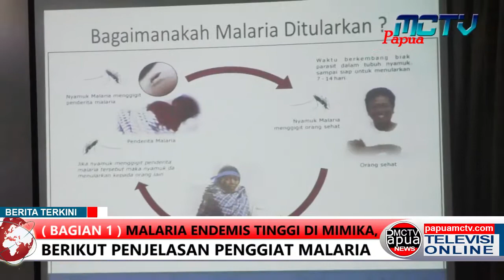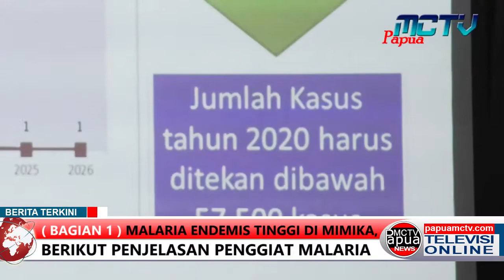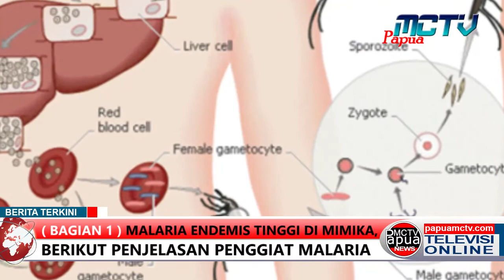BAGIAN 1 MALARIA ENDEMIS TINGGI DI MIMIKA, BERIKUT PENJELASAN PENGGIAT MALARIA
Malaria Menjadi Penyakit Menular Endemis Tinggi Di Papua Terutama Di Mimika Yang Terukur Mencapai Angka 36,81 Persen Se Indonesia Pada Tahun 2019 Dengan Jumlah Terdata Pada Tiga Tahun Terakhir Mulai Tahun 2017 Hingga 2019 Yang Mencapai 239, 391 Ribu Kasus Malaria Di Mimika.
Kurangnya Kesadaran Bersih Lingkungan Dan Kepatuhan Minum Obat Sampai Tuntas Oleh Warga, Disebut Sebut Sebagai Akar Masalah Sampai Saat Ini Endemis Tinggi Malaria Masih Terjadi Di Mimika.
Dari Data Dinas Kesehatan Mimika, 70 Persen Kasus Malaria Yang Terjadi, Merupakan Kasus Relaps Atau Kambuh Kembali Karena Kebiasaan Warga Tidak Mau Mengkonsumsi Obat Malaria Hingga Tuntas.
Sot Reynold Ubra
Dijelaskan Peneliti Malaria Dari Yayasan Pengembangan Kesehatan Dan Masyarakat Papua (Ypkmp) Dokter Enny Kenangalem, Terkait Eliminasi Malaria, Kerjasama Lintas Negara Melalui Ypkmp Telah Dilakukan Yang Berfokus Di Mimika Saat Ini, Namun Lagi Ditekankannya Kepatuhan Minum Obat Menjadi Kendala Eliminasi Malaria Di Mimika.